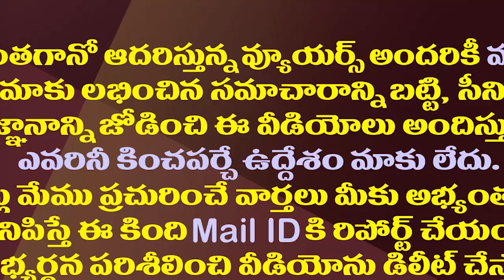మెగా బ్రదర్స్ కుడిభుజం జంప్..జనసేన నుంచి వలసల జోరు|Reason For Thota Chandrasekhar Jump From Janasena